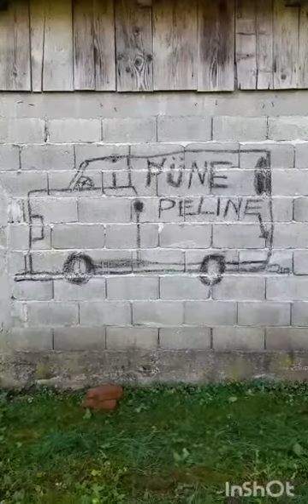Videonajava za književno djelo Gregov dnevnik OŠ Eugena Kvaternika Rakovica